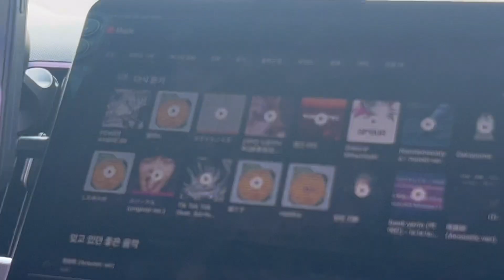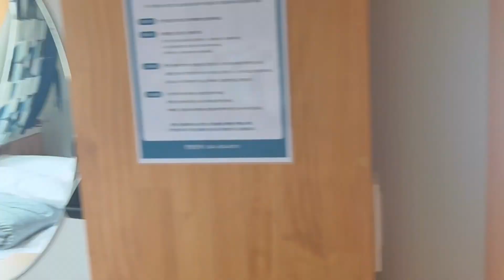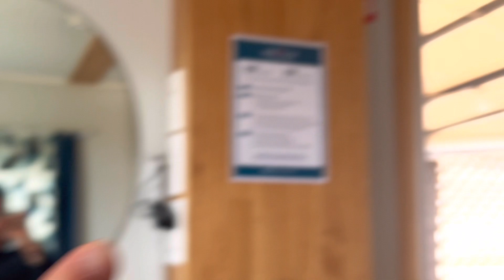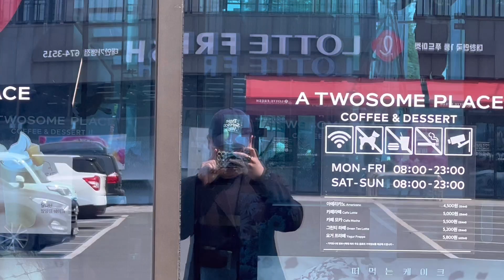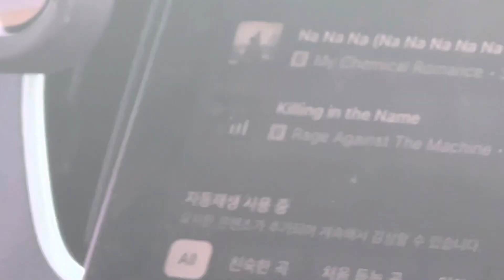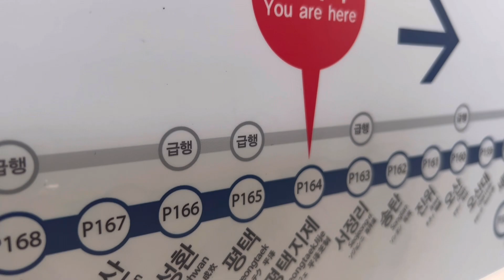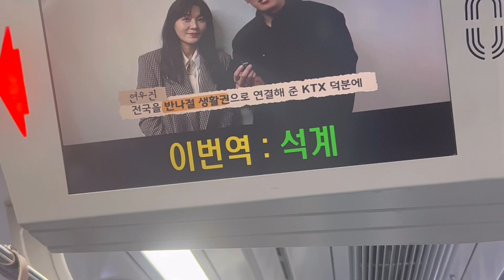밴드부 남정네 네명이서 떠나는 두근두근 군바 여행~~❤️